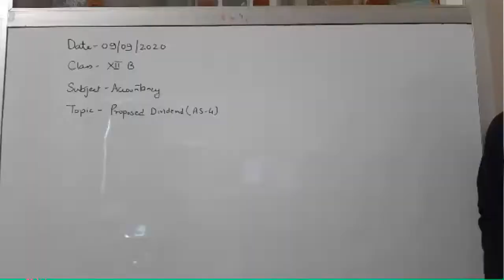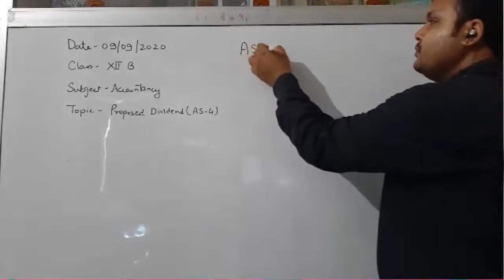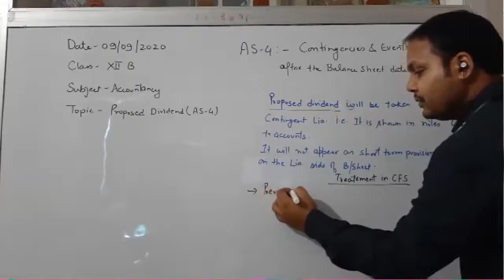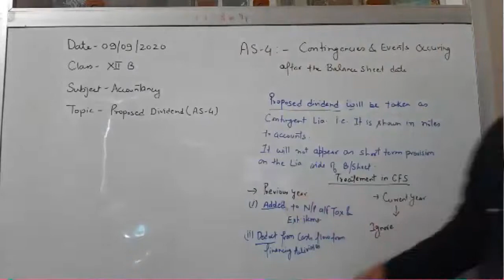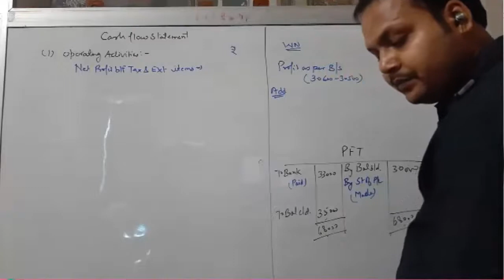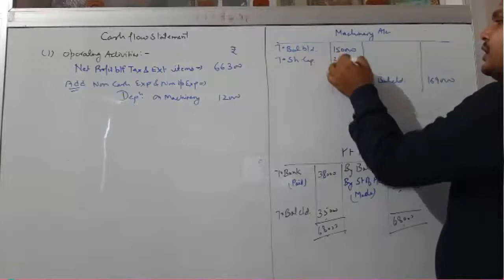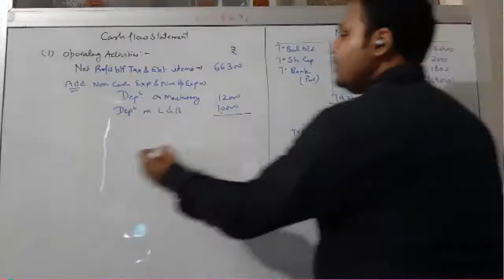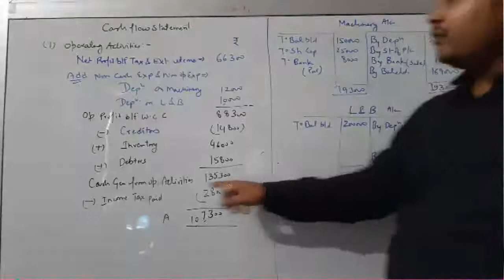Class XII B Accountancy 09-09-2020 By Mr Ritanshu Srivastava Part A